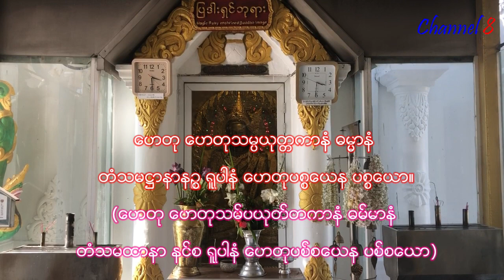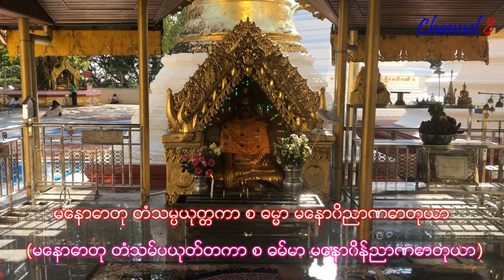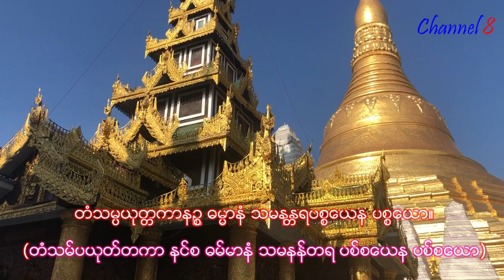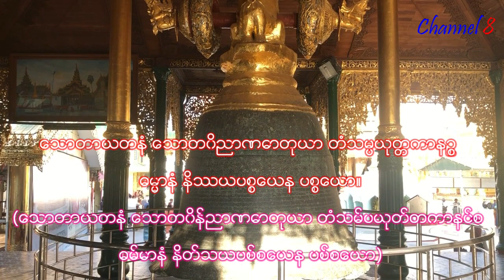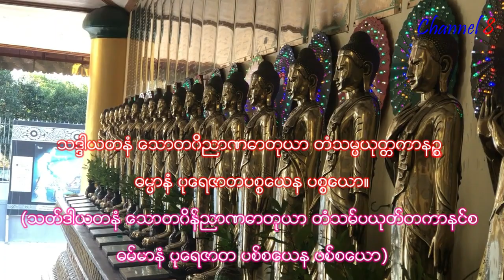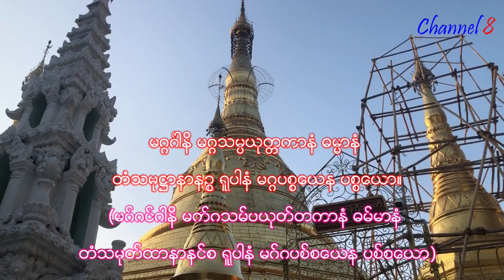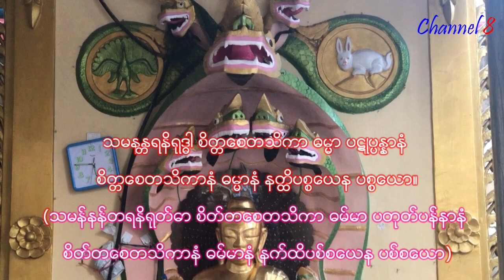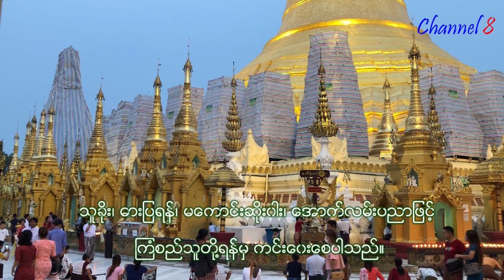ပဋ္ဌန်းဒေသနာတော် ဝတ်ရွတ်စဉ် အရှင်ကုမာရာဘိဝံသ ဗန်းမော်ဆရာတော် (ပါဋ္ဌိ၊မြန်မာအသံထွက်စာတန်းထိုး)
ဒေါက်တာဘဒ္ဒန္တကုမာရာဘိဝံသ (၁၉၂၉ -၂၀၂၃) [၁]သည် မြန်မာနိုင်ငံသား ဗုဒ္ဓဘာသာရဟန်းတော်တစ်ဦးဖြစ်ကာ လက်ရှိ နိုင်ငံတော် သံဃမဟာနာယကအဖွဲ့၏ ဥက္ကဋ္ဌဆရာတော်ဖြစ်သည်၊ (နဝမမြောက်) ဗန်းမော်ဆရာတော်ဟူ၍လည်း သိရှိကြသည်။ အပြည်ပြည်ဆိုင်ရာ ထေရဝါဒဗုဒ္ဓသာသနာပြုတက္ကသိုလ် တွင်လည်း ဒုတိယပါမောက္ခချုပ်အဖြစ် တာဝန်ထမ်းဆောင်ခဲ့သည်။

ဆရာတော်ဘုရားကြီးကို မန္တလေးတိုင်းဒေသကြီး၊ မြင်းခြံခရိုင် တောင်သာမြို့နယ် ရဘဲကျေးရွာ ခမည်းတော် ဦးဘိုးသစ်၊ မယ်တော် ဒေါ်အေးသိုက်တို့မှကောဇာသက္ကရာဇ် ၁၂၉၁ ခုနှစ်၊တော်သလင်းလဆန်း(၁၄)ရက်၊တနင်္လာနေ့၊ခရစ်သက္ကရာဇ် ၁၉၂၉ ခုနှစ် စက်တင်ဘာလ ၁၆ရက်တွင် ဖွားမြင်ခဲ့သည်။ မွေးချင်းရှစ်ယောက်ရှိရာတွင် စတုတ္ထမြောက်သားရတနာဖြစ်ပြီး ငယ်နာမည်မှာ မောင်ကျော်စိန် ဖြစ်သည်။

ကောဇာ ၁၃၂၄ ခုနှစ် ဝါဆိုလမှစ၍ မစိုးရိမ်တိုက်သစ် ပထမဆရာတော် ဘဒ္ဒန္တသူရိယာဘိဝံသ၏ မိန့်ကြားချက်အရ ဗန်းမော်တိုက်တွင် စတင်သီတင်းသုံးခဲ့ပြီး ထိုစဉ်အခါ မထေရ်မြတ် ရောက်စ၌ ရှေးကျောင်းဆောင်ကြီး တစ်ဆောင်သာရှိခဲ့၏။ စတင်သီတင်းသုံးစဉ်က ဆရာတော်၏ အသက်အရွယ်မှာ(၃၃)နှစ်သာ ရှိသေး၏။ ကြမ်းဆွေးကျောင်းအို၊ လက်ရမ်းပြို၊ အမောင်ဘယ်လို လျှောက်မှာနည်း။ ရဟန်းပျိုပျို၊ ကျောင်းအိုအို၊ အမောင် မည်သို့ နေမည်နည်း ဟု ပြောရမလို ကျောင်းအို ကျောင်းဆွေးကြီးမှာ နှစ်ပေါင်းများစွာ သာသနာ ပြုခဲ့ရ၏။

ယနေ့အချိန်မှာတော့ ဆရာတော် သီတင်းသုံးသည့်ကာလတစ်လျှောက် တိုးတက်ဖြစ်ထွန်းလာသော ကျောင်းဆောင်များမှာ လက်ချောင်း ခြေချောင်းမက များပြားလှတော့၏။ ယခုအခါ ဆရာတော်သည် မန္တလေးမြို့၊ မဟာအောင်မြေမြို့နယ်၊ ဗန်းမော်ကျောင်းတိုက်တွင် သီတင်းသုံးနေထိုင်ရင်း ပြည်တွင်း၊ ပြည်ပ သာသာနာပြုတာဝန်များကို အားကြိုးမာန်တက် ဆောင်ရွက်တော်မူရာမှ သက်တော်၉၄နှစ်၊သိက္ခာတော်၇၄ဝါ အရ၂၀၂၃ ခုနှစ် မေလ ၂၅ ညဉ့် ၁၁ နာရီ ၁၁ မိနစ်တွင် သီတင်းသုံးရာ ဗန်းမော်ကျောင်းတိုက်တွင် ဘဝနတ်ထံပျံလွန်တော်မူလေသည်။[၂]

ရဟန်းဘောင်သို့ဝင်ရောက်ခဲ့ပုံ
ဂျပန်ခေတ် ရွာသစ်ရွာ အထက်တန်းကျောင်းမှ အဋ္ဌမတန်းအောင်မြင်ပြီးနောက် ၁၃၀၅ ခုနှစ် ဝါဆိုလတွင် ဆင်မင်းကျောင်း ဆရာတော် ဘဒ္ဒန္တပဏ္ဍိစ္စကို ဥပဇ္ဈာယ်ပြုလျက် မိဘနှစ်ပါးတို့၏ ပစ္စယာနုဂ္ဂဟကို ခံယူကာ ရှင်သာမဏေ ဘောင်ဝင်ရောက်ခဲ့သည်။ ၁၃၁၀ ခုနှစ် တပို့တွဲလဆန်း (၁၀)ရက်နေ့၌ ရဘဲရွာ ကံမြဲဆရာတော် ဘဒ္ဒန္တသောဘိတကို ဥပဇ္ဈာယ်ပြုလျက် ရဟန်းဘောင်သို့ ဝင်ရောက်ခဲ့သည်။

စာသင်သားဘဝ
လောကုတ္တရာ စာပေဆိုင်ရာ သဒ္ဒါ သင်္ဂြိုဟ်တို့ကို အပြီးအပြတ် သုတ်ပြီး ရုပ်ပြီးပါမကျန် အာဂုံဆောင်နိုင်ခဲ့သည်။ ၁၃၀၈ ခုနှစ်တွင် ပထမငယ်တန်း အောင်မြင်ခဲ့ပြီး၊ ပထမလတ်တန်းကို ၁၃၀၉ ခုနှစ်တွင်လည်းကောင်း၊ ပထမကြီးတန်းကို ၁၃၁၃ခုနှစ်တွင်လည်းကောင်း အောင်မြင်ခဲ့သည်။ ၁၃၁၄ ခုနှစ်တွင် သကျသီဟ သီးခြားစာသင်တန်း၌ နံပါတ်(၁) အမှတ်အများဆုံးဖြင့် အောင်မြင်ခဲ့သည်။

၁၃၁၅ ခုနှစ်တွင် ဓမ္မာစရိယကျမ်းကြီးသုံးကျမ်းကို နှစ်မခြားပဲ နံပါတ်(၁) အမှတ်အများဆုံးအောင်မြင်၍ ရွှေတံဆိပ် ဦးဆောက်ပန်းပိုင်ရှင် သကျသီဟဓမ္မာစရိယဝဋံသကာဘွဲ့ (ဦးဆောက်ပန်းဟု အဓိပ္ပာယ်ရသည်။) ရရှိခဲ့သည်။ ထိုနှစ်တွင် ဝဋံသကာဘွဲ့ရ ၃ ပါး တစ်ပြိုင်နက်ပေါ်ထွက်လာသည်။ ဘဒ္ဒန္တကုမာရာဘိဝံသ (ယခု နဝမဗန်းမော်ဆရာတော်၊ နိုင်ငံတော်သံဃမဟာနာယကအဖွဲ့ ဥက္ကဋ္ဌ)၊ ဘဒ္ဒန္တသုန္ဒာဘိဝံသ (ဦးရွှေအောင်) နှင့် ဘဒ္ဒန္တနာရဒါဘိဝံသ (ဓမ္မာစရိယ ဦးထွန်းလှိုင်) တို့ ဖြစ်ကြသည်။ ဝဋံသကာဘွဲ့ကို မန္တလေးမြို့ ပရိယတ္တိသာသနဟိတအသင်းက စာသင်တန်း၊ ဓမ္မာစရိယတန်းတို့ကို နှစ်မခြားဘဲ အောင်မြင်သော စာအောင် သံဃာတော်များကို ချီးမြှင့်ခြင်းဖြစ်ပြီး ပထမဦးဆုံး ဝဋံသကာ ပိုင်ရှင်မှာ မင်းကွန်းတိပိဋကဓရ ဆရာတော်ဘုရားကြီး ဖြစ်သည်။

ယင်း ၁၃၁၅ ခုနှစ်မှာပင် ဓမ္မာစရိယ(၉)ကျမ်းကို ပါဠိဘာသာဖြင့် တစ်နှစ်တည်း အောင်မြင်၍ အစိုးရစာချတန်း သာသနဓဇသိရီပဝရ ဓမ္မာစရိယ ပါဠိသိရောမဏိဘွဲ့ရရှိခဲ့သည်။ ယနေ့အချိန်ထိ မြန်မာတစ်နိုင်ငံလုံး၌ ပါဠိဘာသာဖြင့် ဓမ္မာစရိယ(၉)ကျမ်းကို တစ်နှစ်တည်းအောင်မြင်သူမှာ ဗန်းမော်ဆရာတော်ကြီးတစ်ပါးသာရှိသည်။

ဆရာတော်ဘုရားကြီးသည် ဓမ္မစာပေတင်သာမက လောကီစာပေဆိုင်ရာအတန်းစာများကိုလည်း တက်ရောက်သင်ယူခဲ့ပြီး မန္တလေးတက္ကသိုလ်မှ ဝိဇ္ဇာဘွဲ့ရရှိခဲ့သည်။

မန္တလေးမြို့ ဘုရားကြီးတိုက် ပုသိမ်ကျောင်းဆရာတော်ထံ သိဒ္ဓန္တကောမုဒီမည်သော သက္ကတဘာသာကို (၃)နှစ်ခန့် သင်ယူခဲ့သည်။ ပြာကရိုက်ဘာသာနှင့် အဒ္ဓမာဂဓီဘာသာတို့ကို အဘယာရာမဆရာတော် ဘဒ္ဒန္တသီလာနန္ဒာဘိဝံသ ၏အကူအညီဖြင့် သင်ယူခဲ့သည်။

သာသနာရေးဆောင်ရွက်ခြင်း
၁၃၁၈ ခုနှစ်မှစ၍ ၁၃၂၃ ခုနှစ်ထိ (၅)နှစ်တိုင်တိုင် ဆဋ္ဌသင်္ဂါယနာတင်စဉ် စာမူများကောင်းမွန်စေရေးအတွက် ဩသာနပတ္တပါဌက၊ ဩသာနသောဓေယျက အဖြစ်ဆောင်ရွက်ခဲ့သည်။ နိုင်ငံတော်အစိုးရ၏ လျှောက်ထားချက်အရ တိပိဋကပါဠိပဒကျမ်းညွှန်းကြီးနှင့် ပါဠိမြန်မာအဘိဓာန် (အ) ဝဂ် လေးကျမ်းတွဲကြီးကို ပါဝင်ပြုစုဆောင်ရွက်ခဲ့သည်။ သာသနာရေးဝန်ကြီးဌာနမှ ဖွင့်လှစ်ပေးသည့် မန္တလေးတိုင်း ကျောင်းထိုင်ဘုန်းကြီးသင်တန်းကျောင်း နာယကအဖွဲ့တွင် ဥက္ကဋ္ဌအဖြစ်ဆောင်ရွက်ပေးခဲ့သည်။

တိပိဋကနိကာယသာသာနာပြုအဖွဲ့ဥက္ကဋ္ဌ မင်းကွန်းဆရာတော်ကြီး၏ သာသာနာပြုလုပ်ငန်းများကို လက်ပွန်းတတီး ပါဝင်ကူညီဆောင်ရွက်ပေးရင်း မိုးမိတ်ကုန်းမြေ တိပိဋက နိကာယကျောင်းတိုက်၌ (၅)နှစ်တိုင်တိုင် စာချနာယကချုပ်အဖြစ်ဖြင့် တိ=နိ သံဃာတော်များအား စာချပေးခဲ့သည်။ တိပိဋကဓရ (၁) ပါး၊ တိပိဋကကောဝိဒ (၅) ပါးပေါ်ထွန်းခဲ့သည်။